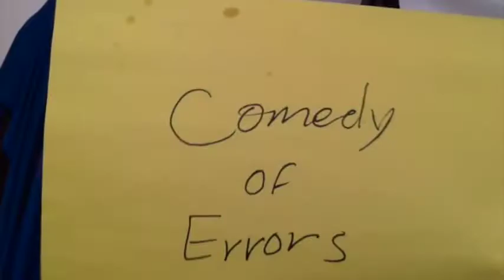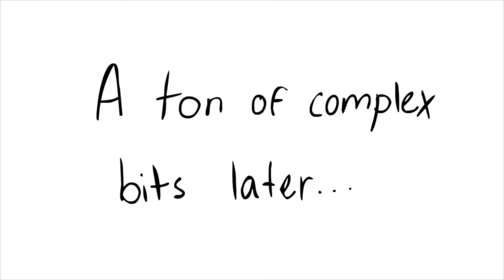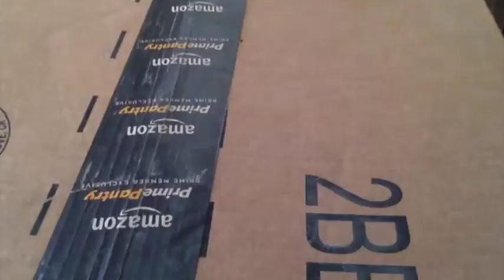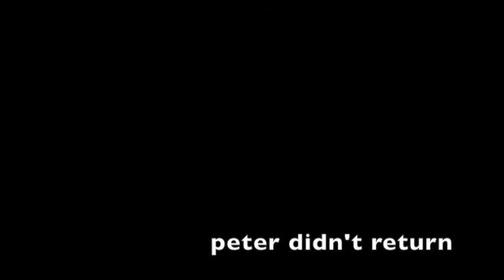Theater Documentary/Stevenson School/JH/NonFiction